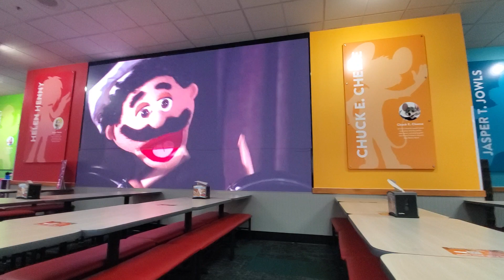Cec: Keep drumming Erie PA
Chuck e sings about pasqually drumming